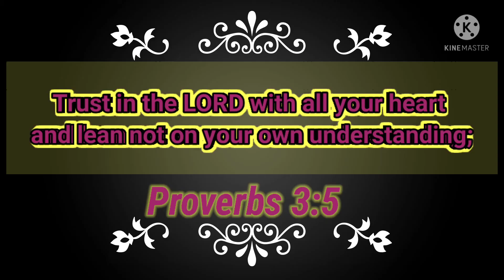Sabaw pa lang ulam na..busog na naman si baby.